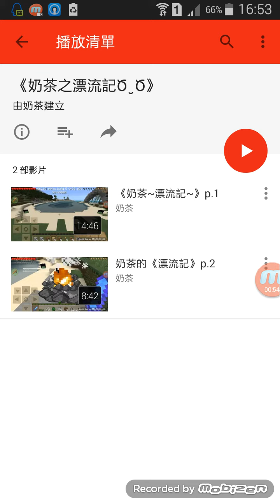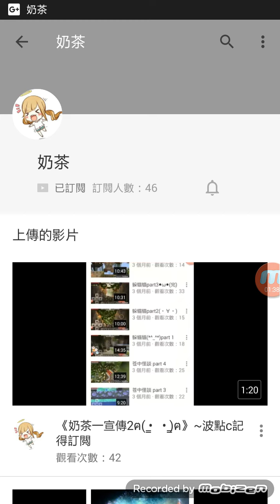宣傳youtuber:奶茶